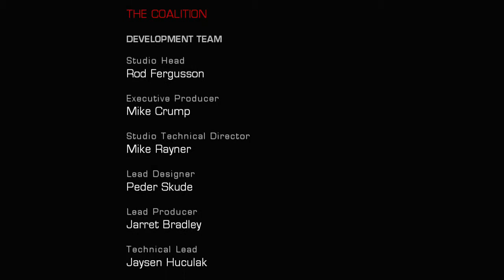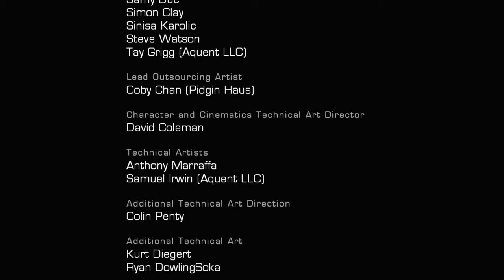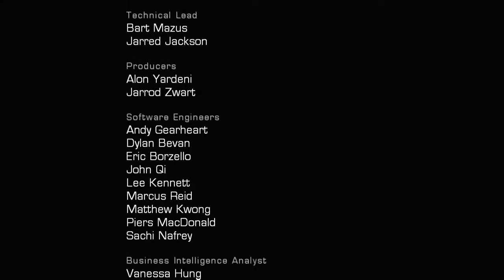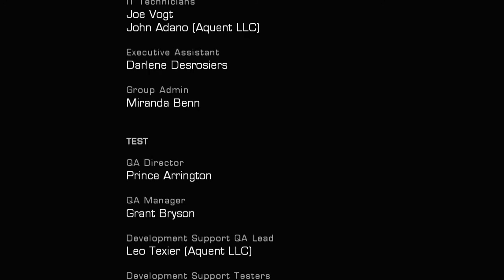Gears of War: Ultimate Edition FINALE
Ep.7: TIME TO CATCH A TRAIN
We have finally reach the end of this game. It was fun playing a classic game on a next gen console.
But I like to thank
Fearful Sweet
Red Raven Rising
Kitten Wins
and Cry 4 Grease
 joining me and you all for watching. Thanks again

MUSIC
Tomb Of The Unknowns - Kevin Riepl
Ephyra Streets II - Kevin Riepl
14 Years After E-Day - Kevin Riep
Cole Train Rap